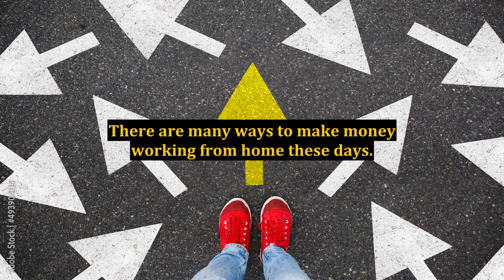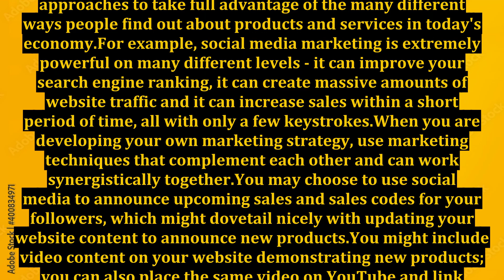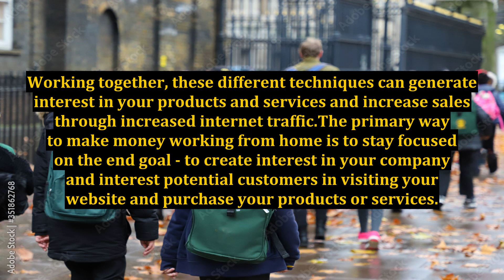What Are the True Secrets to Make Money Working From Home?